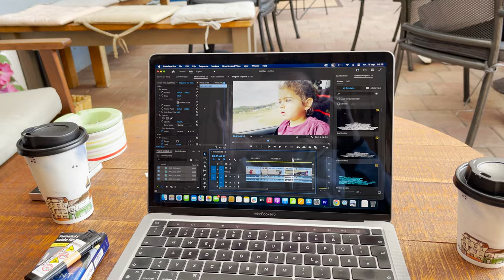PRIMA ZI DE GRADINITA A ISUCAI👧🏼🥰 SI REACTILE NOASTRE🫣😱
SAU

                     SAU

                     SAU

                                           SAU